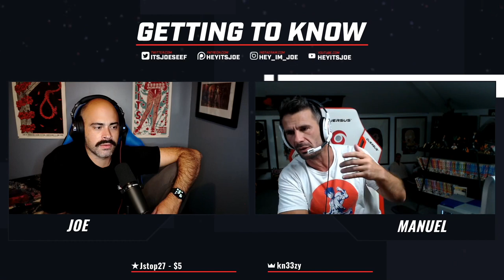Getting to Know Manuel Ferrara (FULL INTERVIEW)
In episode 49 of 'Getting to Know' our guest is Manuel Ferrara!

TIMESTAMPS
Introductions 0:14
Porn industry during COVID 2:32
Family 3:25
Demonizing the industry 8:50
Manuel's career 10:44
Growing up 11:46
Health in the industry 13:03
Gaining confidence 15:26
Misconceptions about the industry 17:11
Manuel's career (cont.) 19:28
Manuel meeting Kayden Kross 22:17
Dating life 25:26
Sex advice 27:40
Free Porn 30:26
OnlyFans 33:41
Kayden's work life 35:09
Moving to Twitch 36:45
The Austin Show 37:28
Shooting porn 42:18
Porn wage gap 44:18
OnlyFans (cont.) 45:05
Mainstream porn 48:51
Nudity on set 51:50
Relationship problems 54:43
Wage gap (cont.) 1:00:54
Performance enhancers 1:02:05
Starting in the industry 1:04:23
PornSoup 1:07:35
Mindgeek 1:09:05
Money and profit 1:13:30
Sex work 1:17:13
Anime 1:20:04
Gaming 1:21:46
Starting on Twitch 1:25:18
Current state of Twitch 1:28:43
Mental health practices 1:32:03
Kayden Kross 1:32:45
Johnny Sins/Simon Santana 1:33:39
Performance enhancers (cont.) 1:35:17
Favorite thing about women 1:37:08
Personal life 1:37:54
Van Darkholme 1:38:22
Twitch chat asks questions 1:39:56
NSFW porn 1:45:20
Wage difference with IR porn 1:46:32
Favorite food 1:48:59
London Shoot 1:52:25
Wrapping up 1:57:57

'Getting to Know' is a live Twitch broadcast series where "heyitsjoe" or Joe, interviews streamers of interest to the show. Getting to know is an opportunity to learn more about your favorite Twitch streamers - questions are prepared beforehand and with audience interaction.

Edited by Da Rust